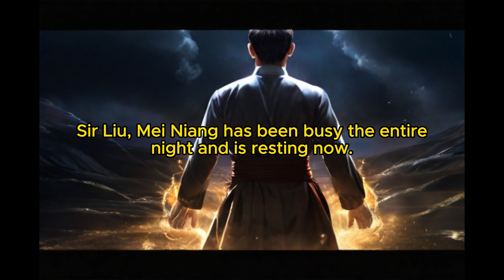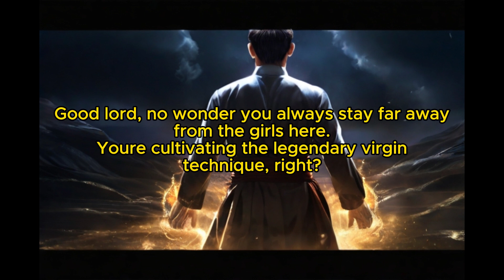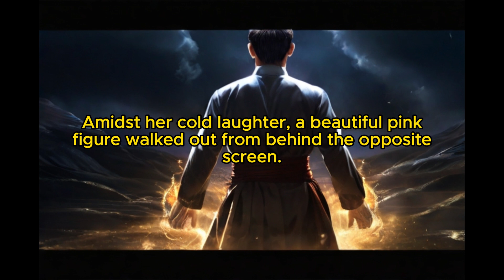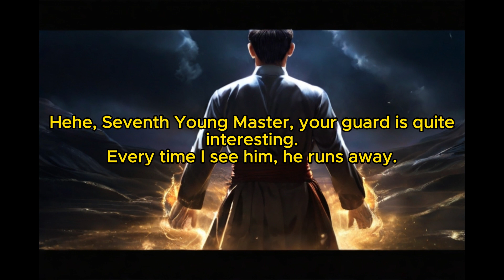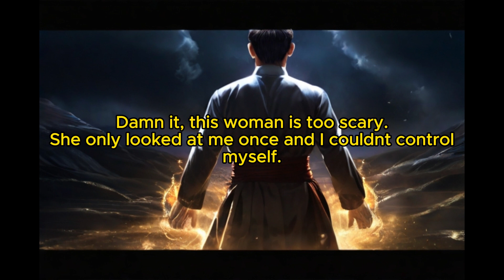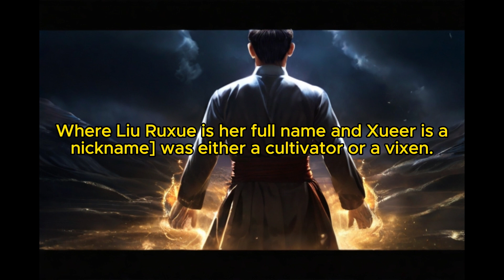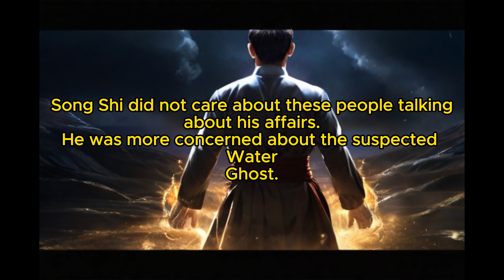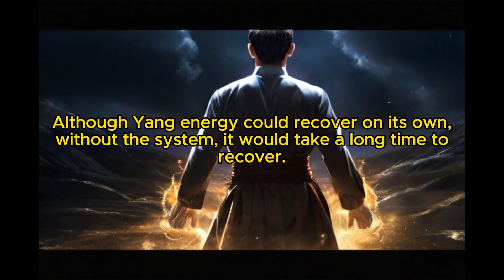What if I Can't Die: Chapter 5 Women Are Tigers